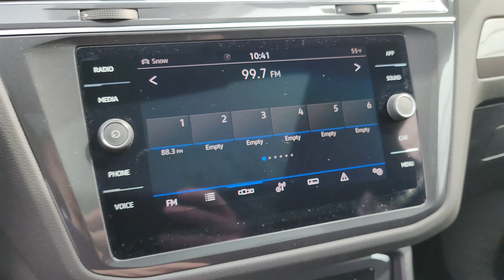P24074 2023 Volkswagen Tiguan SE R-line